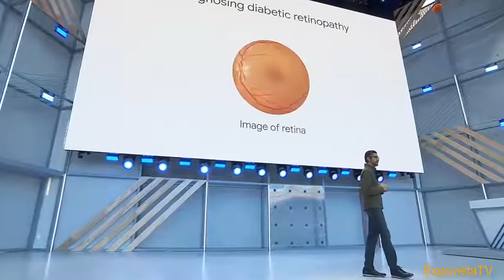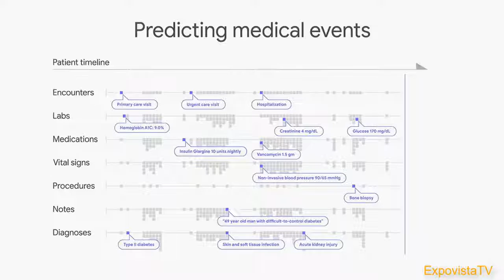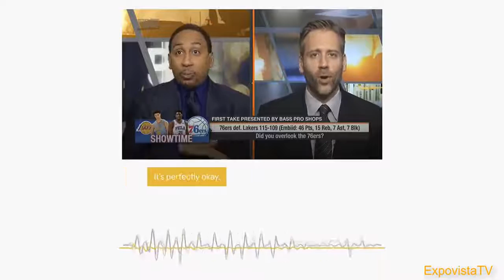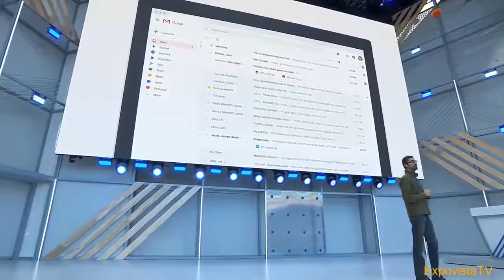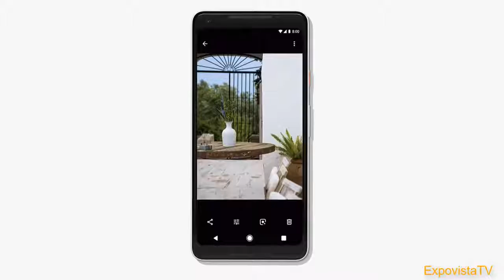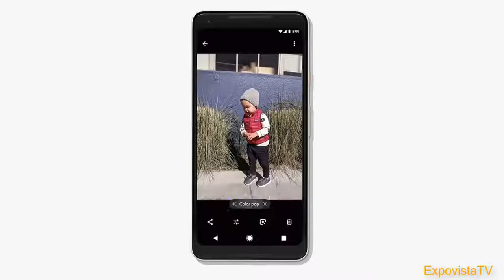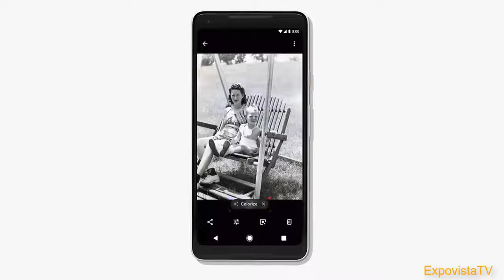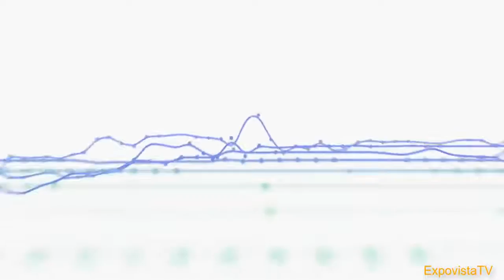Keynote (Google I/O '18)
Learn about the latest product and platform innovations at Google in a Keynote led by Sundar Pichai.